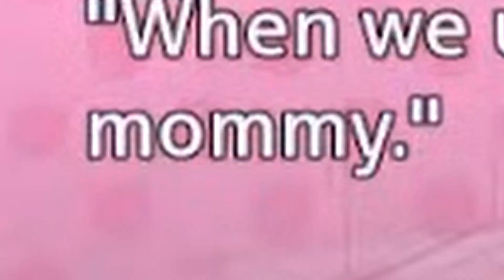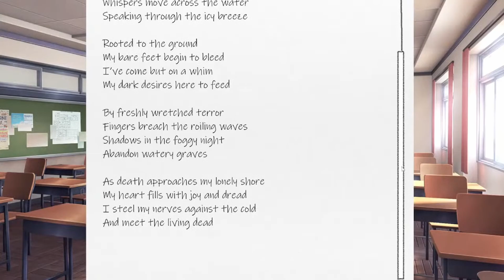The Good Ending Experience | Stream Highlights (2 Year Anniversary)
This highlight video rounds out the two parter series of "The Good Ending" DDLC mod streams. Honestly, I really enjoyed The Good Ending!

Also, this video will mark my two year anniversary of making DDLC content on this channel! I can't thank you guys enough for all the support over the years. You all are the reason I do this and I wouldn't have it any other way. I'm still shooting for 1k subscribers by year's end, so let's see if we can make it happen!

Video edited by @FrithianArchive